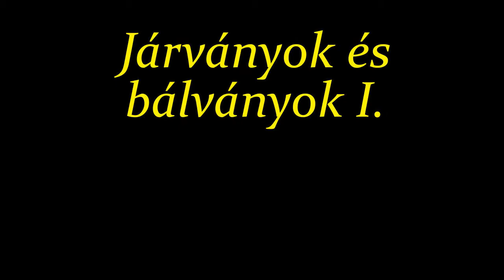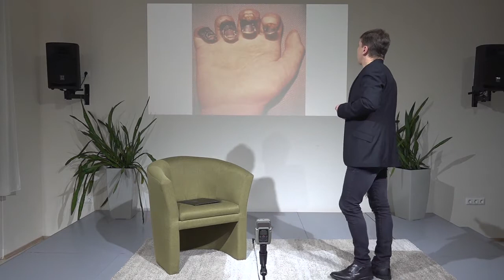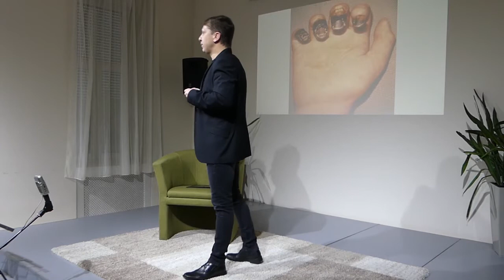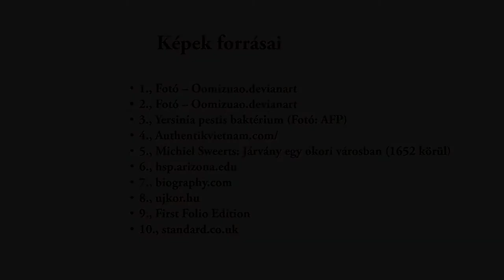Járványok és bálványok - Irodalom a pandémia idején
1 rész: Szemelvények a múlt idők nagy járványaiból: A pestis

Posonyi Takács László színművész online irodalmi műsora.
A régebbi korok írói, költői is több nehéz időszakon mentek keresztül, amelyeknek természetesen nyoma maradt a könyvekben. Ezek alapján készített két online előadást a Dr. Kovács Pál Könyvtár és Közösségi Tér, amelyekben Posonyi Takács László színművész a múltba, és a jelenbe egyaránt elkalauzolja az irodalombarát közönséget.
A sorozat első része múltunk nagy járványairól - ezen belül kifejezetten a pestisről-, hoz érdekes információkat, természetesen az irodalom tükrében.